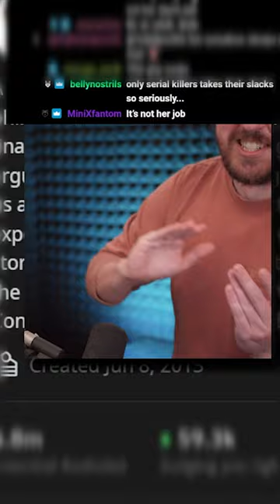"The Slacks Incident"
I read some AITA threads and came across this gem!